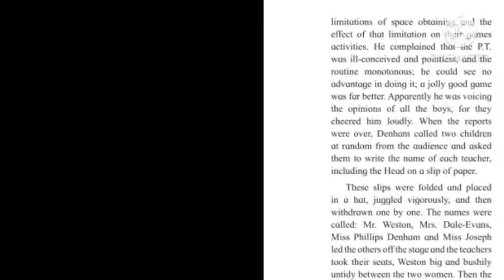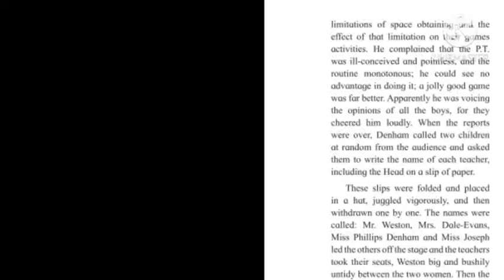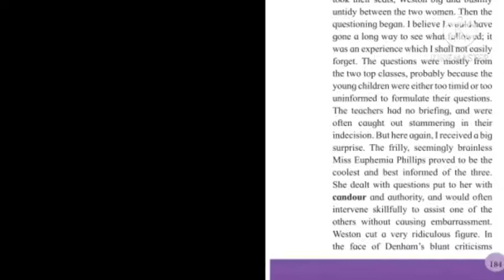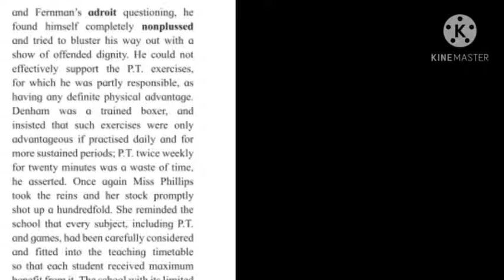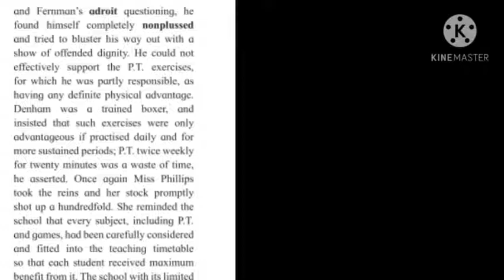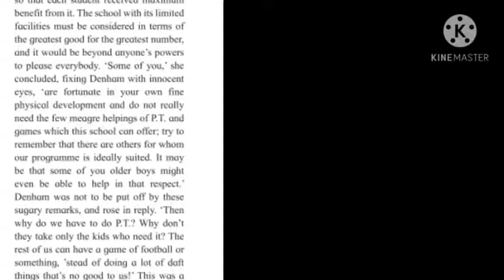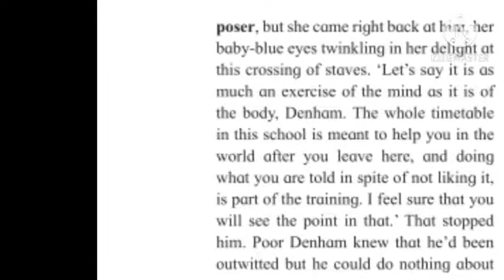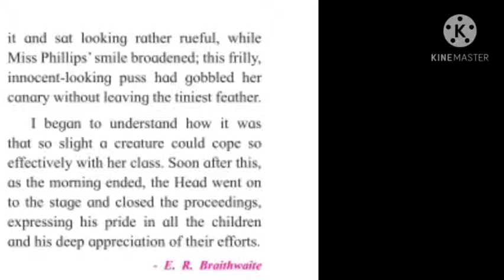4.2 To Sir, With Love